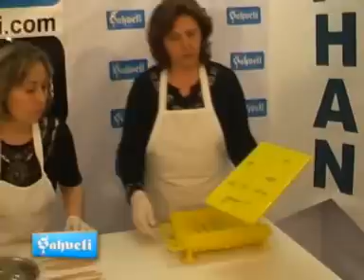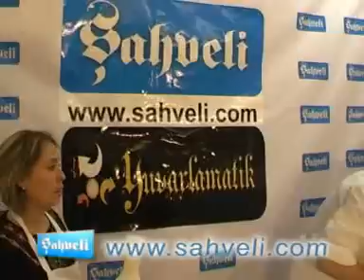Şahveli Yuvarlamatik ( kolay ve zahmetsiz yuvarlama yapmak isteyenlere )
Yuvarlamatik Şahveli Makine tarafından çok zahmetli bir işin kolaylaştırılması adına uzun süreli araştırmalar yapılarak gıdaya uyumlu ve yuvarlama hamuruna yapışmayan çok özel uzun ömürlü bir plastik hammaddeden üretilerek hizmetinize sunulmuştur.

YUVARLAMATİK İLE HANGİ YEMEKLERİ KOLAYLIKLA YAPABİLİRSİNİZ ?

ANTEP YÖRESİNİN MEŞHUR YUVARLAMA YEMEĞİ ( 4 SANİYEDE 192 ADET HAMUR )
EKŞİLİ UFAK KÖFTE
KÖFTELİ ISPANAK YEMEĞİ
NANELİ KÖFTE
YOĞURTLU BULGUR TOPLARI
KÖFTELİ MAKARNA
KÜTAHYA KÖFTESİ
PATATES KÖFTESİ